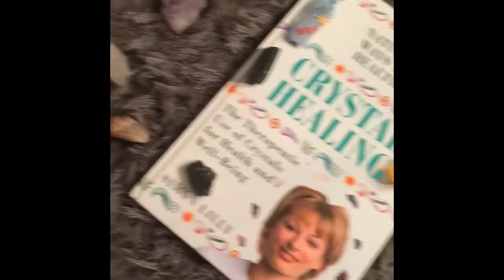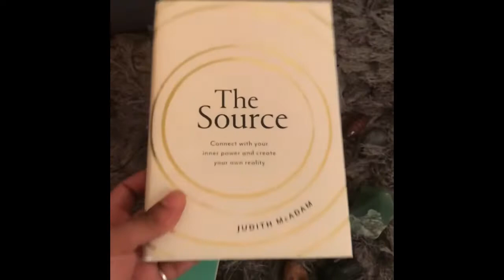Find inner peace in the chaos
How to remain calm during the corona virus pandemic